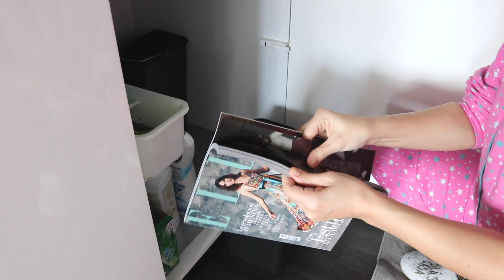⓾ Trucos - Tips para el día a día - LIFE HACKS -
Hola, en este vídeo os enseño 10 trucos o tips para el día a día, que a mi me resultan súper prácticos y muy efectivos, espero que a vosotras/os también. Trucos para el día a día que no sabías. Tips para el día a día.

Si os ha gustado el vídeo podéis darle un LIKE, dejadme un comentario y compartirlo porfi, me haríais muy feliz 💓
Subo vídeo todos los JUEVES y DOMINGOS.

En iHerb podéis usar mi código NIJ469 para obtener descuento con vuestra de compra.